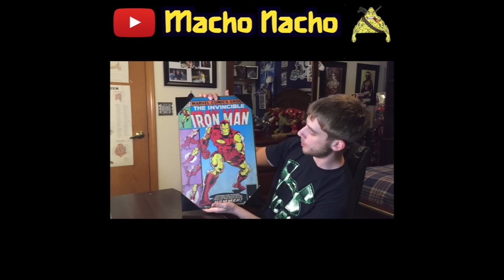Macho Nacho| Best Vines December 2015 Compilation | Best Instagram Videos 2015 Compilation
Follow me on Vine, Instagram, Twitter and Facebook! I Play FUN Games, Unbox Funkos & Statues, and occasionally VLOG!